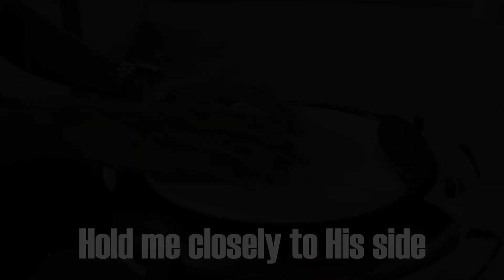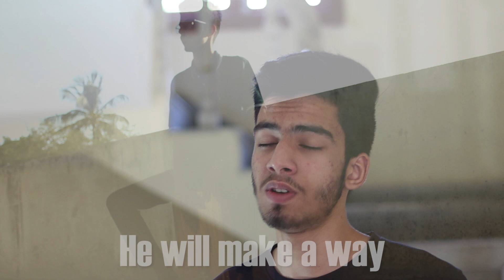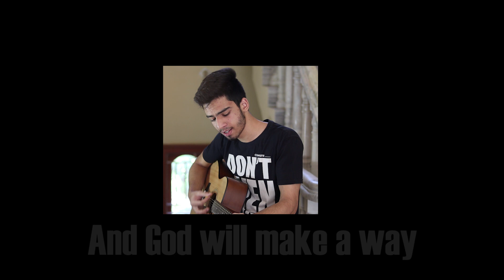God will make a way | Gospel Song | The Pacifiers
Friends, this are challenging times. We have never been here before  and we have never seen anything like this. In this time of crisis where everything is shaken God’s word cannot be shaken. So here’s our humble attempt to bring hope & word of encouragement!

Artists:
Vocals: Samuel Cerejo

Regards,
The Pacifiers

Lyrics:
He will make a way, He will make a way
And rivers in the desert will I see
Heaven and Earth will fade but His word will still remain
And He will do something new today

Song
God Will Make A Way
Artist
Don Moen
Album
Ultimate Collection
[Merlin] Absolute Label Services; LatinAutor - UMPG, Adorando Brazil, Capitol CMG Publishing, ASCAP, UMPI, LatinAutor, and 20 music rights societies